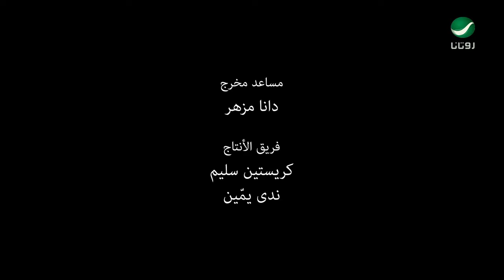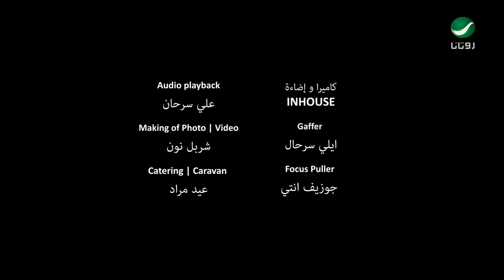Saber Rebai Al Meataf Video Clip صابر الرباعي المعطف فيديو كليب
According to Bill Gates Question